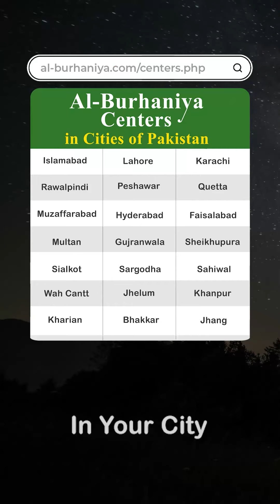Kafir kehny wala khud kafir || Latest Bayan 2024 || کافر کہنے والا خود کافر